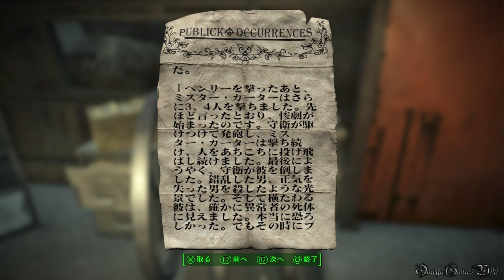【PS4】FALLOUT 4（日本語版） - #13 Story of the Century（Side Quest・Diamond City）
PS4のFALLOUT 4（フォールアウト4）プレイ動画です、Part 13 Story of the Century（Side Quest）。

サイドクエスト：
・Story of the Century（完了）
・場所 - Diamond City
難易度 - Normal

- ゲームタイトル： FALLOUT 4（日本語版）
- 発売日： 2015年12月17日 (日本)
- 価格： 7,980円＋税
- ジャンル： オープンワールドアクションRPG
- CERO： Z
- 開発： ベセスダ・ソフトワークス / ゼニマックス・アジア(日本)
- 発売： ベセスダ・ゲーム・スタジオ